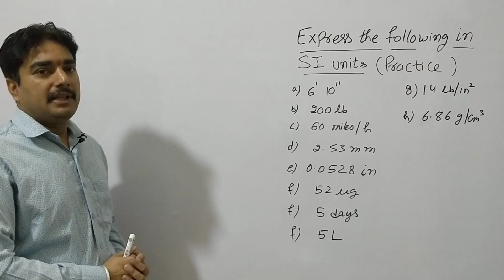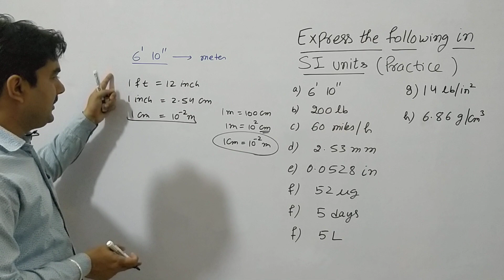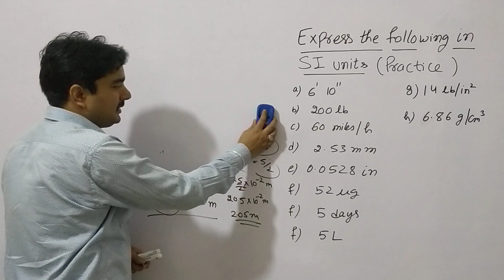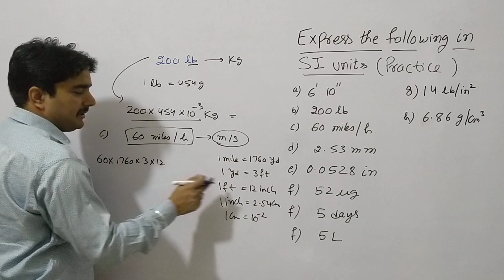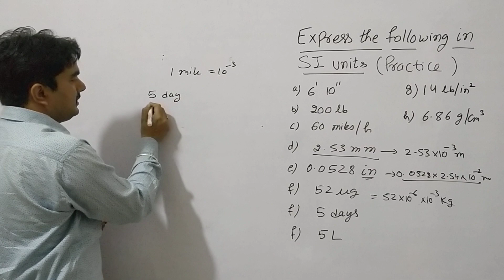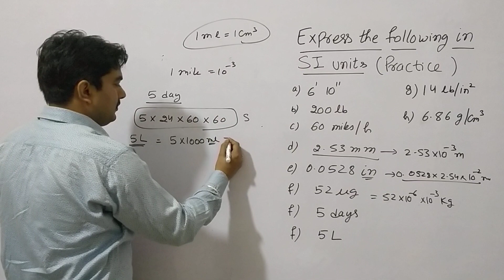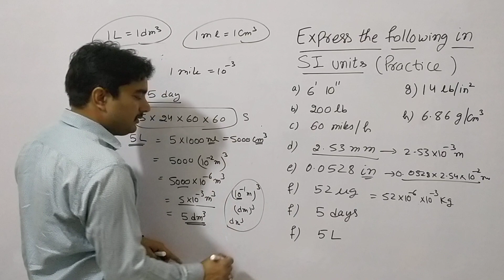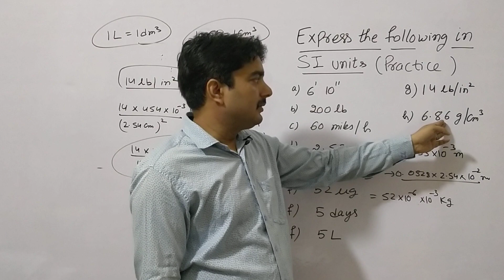TRICK TO CONVERT UNITS| UNIT FACTOR METHOD| CONVERSION OF OTHER UNITS INTO SI UNITS| IX, XI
in this video I explain how to convert other units into SI unit.
Hello students In This video I explained LYOPHILIC AND LYOPHOBIC SOL, ASSOCIATED COLLOID, MULTIMOLECULAR COLLOID, MACROMOLECULAR COLLOID
 Important for class IX, X, XII, IIT,NEET, NTSE,NDA, KVPY, UGC NET JRF,B.Sc.

3. link for ph,ph scale, pH value ,Kw

Coordination chemistry